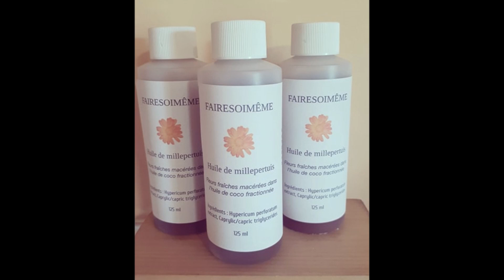𝑭𝒂𝒃𝒓𝒊𝒄𝒂𝒕𝒊𝒐𝒏 𝒅𝒆 𝒍'𝒉𝒖𝒊𝒍𝒆 𝒅𝒆 𝒎𝒊𝒍𝒍𝒆𝒑𝒆𝒓𝒕𝒖𝒊𝒔 / 𝑷𝒂𝒓𝒕𝒊𝒆 2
L'huile de millepertuis est excellente pour soulager en massage les muscles endoloris suite à un effort physique ou un faux mouvement grâce à ses propriétés anti-inflammatoires, antalgique et réparatrices.
On peut l'utiliser dans les cas de tendinite, de torticolis ou même de douleur du nerf sciatique.

L'huile de millepertuis associée à des huiles essentielles aux propriétés anti-inflammatoires et antalgiques devient  une synergie plus puissante.